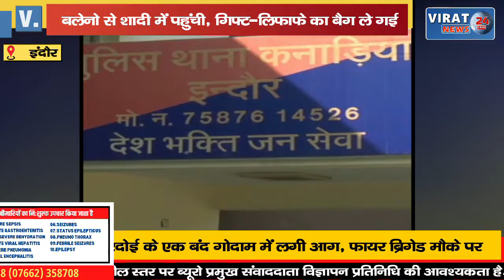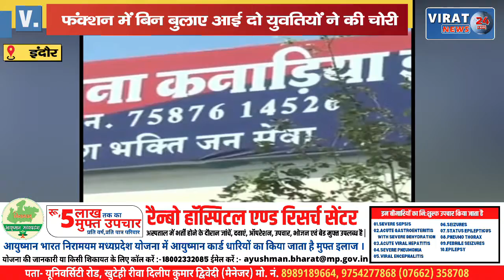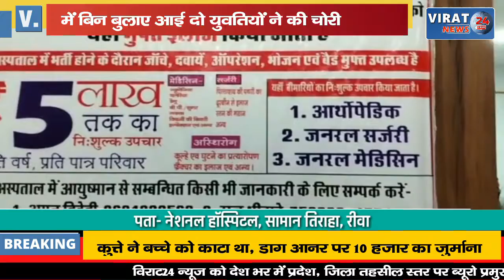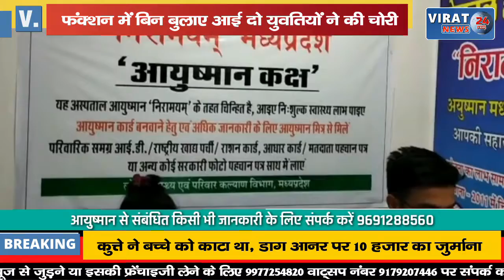बलेनो से बिन बुलाये शादी में पहुंची युवतियों की चोरनी गैंग ने पार किया कीमती बैग, देखें वीडियो !